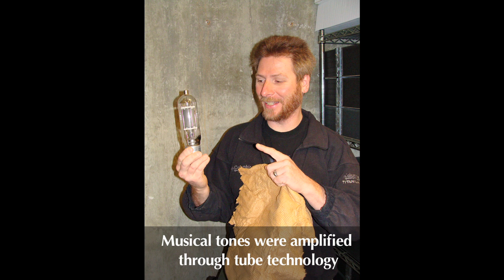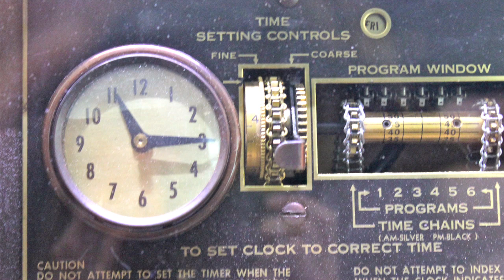James R. Connor University Center Interactive Artwork Tour-Carillon Bells Display